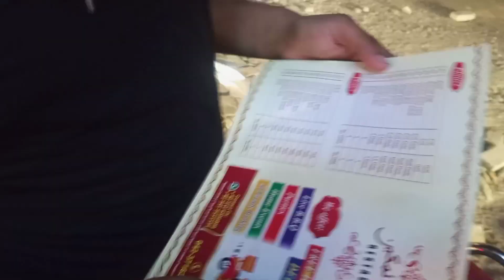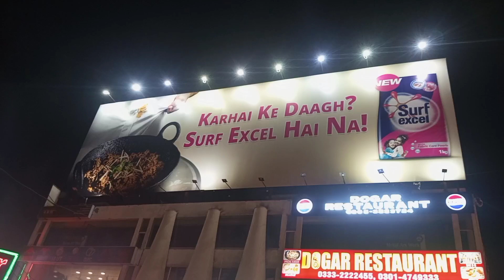YouTube Ki Income Sy Iphone Liya 😊 | Daily Vlogs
Sasural Main Mera Istaqbal 😍 | Daily Vlogs |
Punjab Village Life Pakistan | Pure Mud House Life | Pakistani family vlog
Gaon Main Phas Gai | Shohr Chup Kr Kis Sy Bat Kr Raha | Daily Life Vlogs |
Nand Aur Saas Sy Prank | Mehnga Par Gaya | DailyVlogs
Itna Sasta Bazar 😱 | Jo Apky Hosh Urra Dyga | DailyVlogs
daily vlogs
happy Joint Family new Vlog
happy Joint family
Rajab Family new vlogs
morning routine
Daily vlogs
ducky
sistrolog
Vlogs
dailyvlogs
rabiafaisal
iqrakanwal
Sham village
Zalmi Vlog
Pakistani Vlogger
Pakistani Girl Vlog
Pakistani Famouse Girl Vlog Video
Ducky Bhai New Vlog Video
Village Lifestyle vlog
Village Lifestyle
Village Vlog
Alia Malik New Video
Shafique Jaffri new Vlog
Sistrology new vlog
Rabia faisal new vlog
rabia faisal vlog
Sham village vlog
Pakistani vlogs channel
Pakistani Vlogs video
Daily life vlogger
Daily lifestyle vlog
Shafique aasifa vlog
Vlog in Audience
fatimafaisal
Iqra kanwal new vlog
happy joint family vlogs
Village lifestyle pakistan
travel vlogs
bengali vloggers
Dailyvlogs
Jamshedpur vlog
familyvlogs
Ghazal jawad vlogs
sistrology shorts channel
village sham
sham village
jamshedpur
jharkhand vlog
Surprise shopping
Shafique Asifa Vlog
Shafiq asifa vlog
village family vlogs
Aj Tabiyat behtr howe
pak village family
Rajab family vlog today
funny vlog
Daily routines
the beast family vlogs
Family vlogs
Village Life Vlogs
village cooking
Village life vlog
Daily Vlogs
indian vlog
Morning routine
ammara ahmad new vlog
Ammara ahmad vlog
Anushaiye
anushaiye vlogs
Arshad vlogs
Muhammad essa vlog
Amna ashraf vlogs
Happy punjabi family vlog
Punjabi pendu vlogger
Uzma ki Dunya
shafiq asifa vlogs
Sasta bazar vlogs
amna ashraf interview
amna ashraf weight loss
happy family
happy punjabi family
shafique aasifa vlog
Asifa family new vlog
Asifa family vlogs
Amna ashraf new vlog
punjabi vlogger
village vlogs
asifa family vlogs
ammara ahmad vlog
asifa shafiq vlogs
Anushaiye vlog
Foodie girl tayeba
Mehwish village vlog
Rajab and eman first iftar vlog
Shafique asifa vlog
Uzma ki duniya
Zulqarnain sikandar
shirazi village vlogs
sitara yaseen
Vlogs by mrs arsal
Asifa kamran
Life with hifza
Reema Aly
saba ka jahan
reema aly vlog
Pakistan iftar time
Pakistan sehri time
DailyVlogs
daily vlogging
Amara with life
Asifa kamran vlogs
Shafique ahmad vlog
punjabi family vlog channel
Shumaila vlog
Bushra ansari officials
daily mini vlog
bushra ansari
bushra ansari legend
youngest vlogger of pakistan
shirazi vlogs
Sherazi village vlogs
shumailawaseem
mariabilal
shumailawaseemvlog
Life with essa
anushaiyee vlogs
Rajab family new vlog
Shaheer khan official
Amen official
Lahori punjabi family vlog
dhruv rathee vlogs
Elena urdu vlogs
nawaz family vlog
pakistani village family vlogs
shazia family vlog
Pak family vlog
Rajab's Family Vlog
Shafique Aasifa vlogs
sistrology vlog
hira faisal
Village vlogsRajab's family new vlog
Sasta bazar in lahore
sherazi village vlog
pakistani vlogs
mubarak
Shafique asifa vlog
hubby ko koi larki pasand aa gai😭
Eid mubarak
Muskan village vlog
Shagufta ejaz
Lahori family vlog
Chalti ka vlog
Daily life vlogs
Friha vlogs
Life with ammara
Main Ty Meriyan Chawlaan
Mehwish vlogger
Prerna vlogs
Saba maaz mini vlog
daily routine of village woman
Pak village family
Mahwish village vlogs
Pakistan village family
Mahwish vlogger
main ty meriyan chawlaan vlogs
Pakistani family vlog
Asifa shafiq vlog
Ghazal jawad channel
Lahori Punjabi family
Mehwish ki duniya
Zulqarnain vlogs
shoaib maharzada vlogs
Trip vlog
Itna enjoy kiya
Asim butt
Shirazi village vlogs
Hira Faisal
Ghazal jawad channel
Asifa Shafique vlogs
Awais sattar
Dhruv rathee